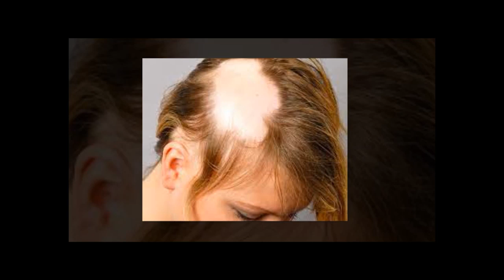Alopecia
El programa Salud de primera mano, de Perlavisión, en Cienfuegos abordará la alopecia este miércoles a las 4 de la tarde en pantalla tradicional, se podrá ver en nuestras redes sociales el jueves a las 2.00 pm.